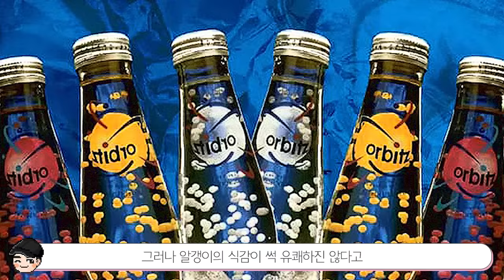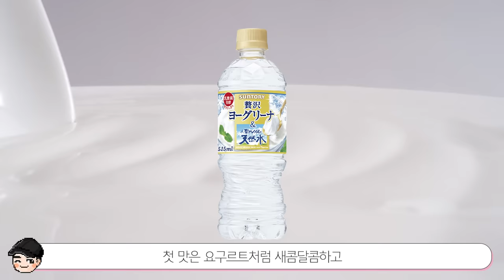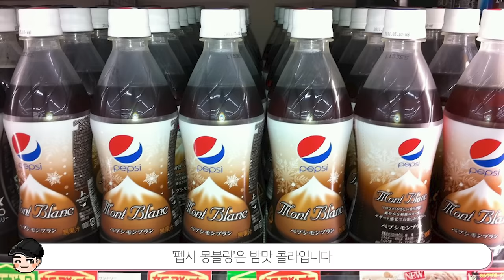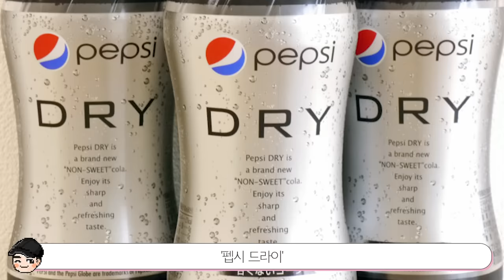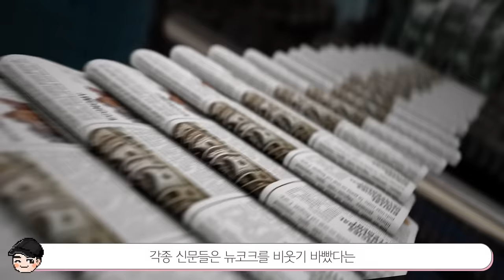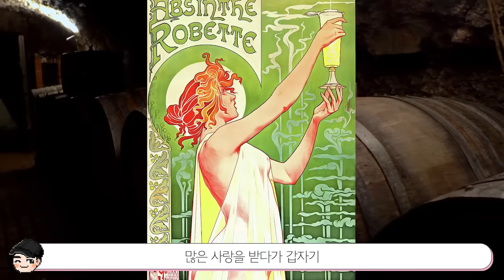마시는 담배? 투명커피? 세계의 신기한 음료수 TOP5 [빠퀴2tv]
세상에는 정말 신기한 음료수가 많았네요..!